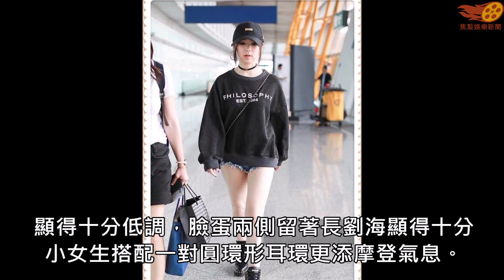鄧紫棋受啥刺激了？這腿也敢穿短褲，網友：難怪27歲還單著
很多人都喜歡聽鄧紫棋的歌，但是對於她的時尚品味卻有著深深的恐懼